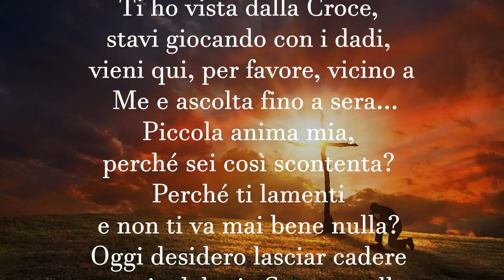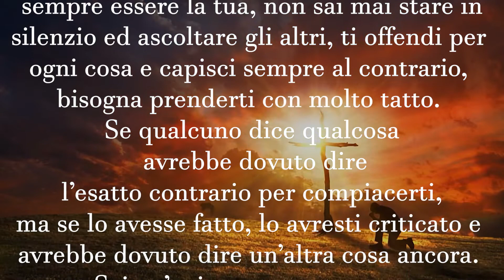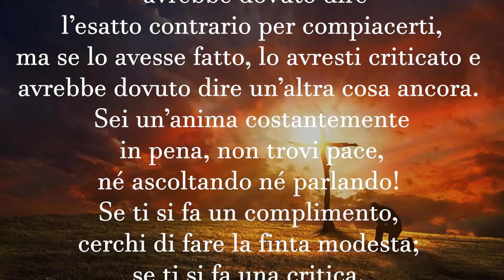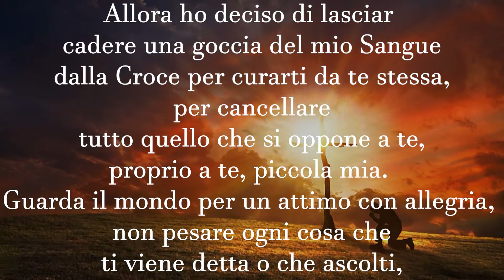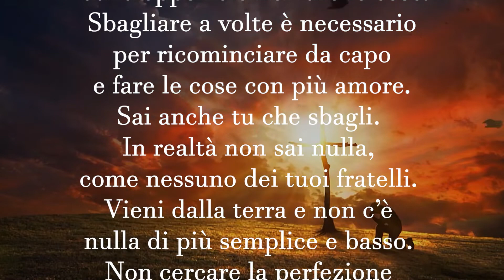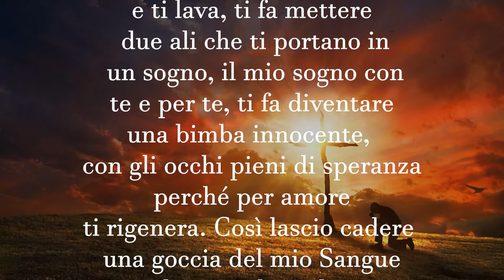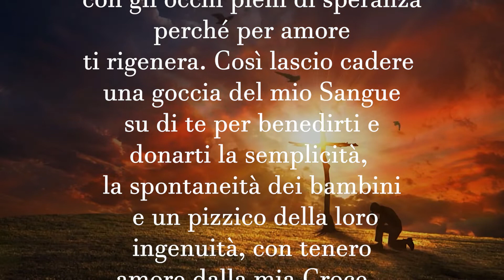Meditazione quaresimale tratte dal libro, lascio cadere una goccia del mio sangue: 16° giorno.